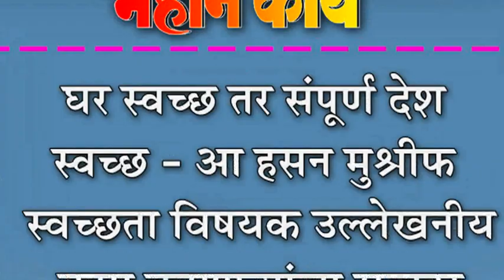घर स्वच्छ तर संपूर्ण देश स्वच्छ - आ हसन मुश्रीफ : स्वच्छता विषयक उल्लेखनीय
घर स्वच्छ तर संपूर्ण देश स्वच्छ - आ हसन मुश्रीफ : स्वच्छता विषयक उल्लेखनीय काम करणा-यांचा सत्कार